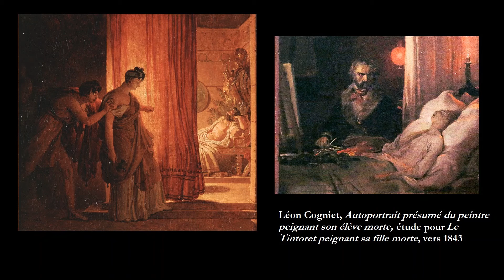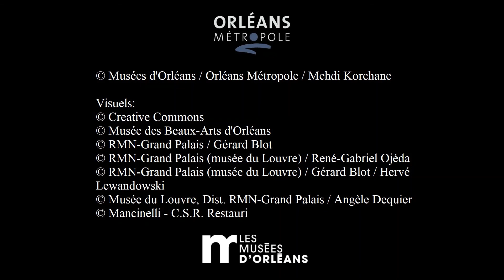FOCUS / Guérin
Découvrez cette nouvelle série consacrée aux artistes qui font l'histoire du musée des Beaux-Arts d'Orléans !